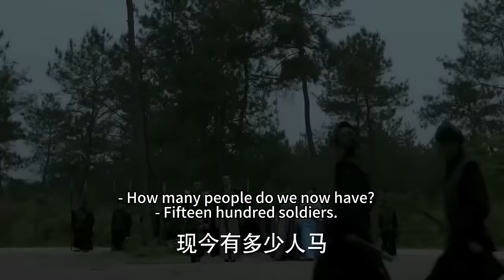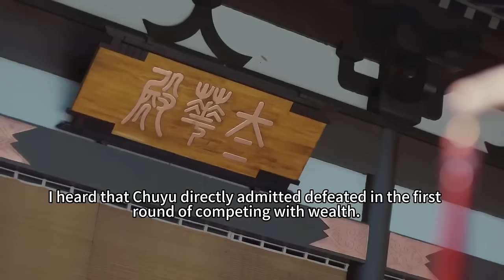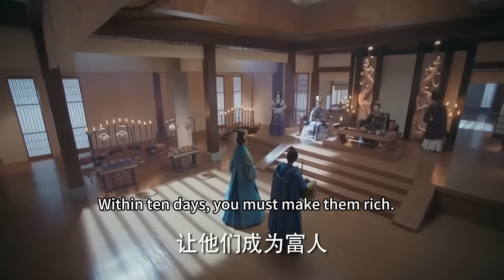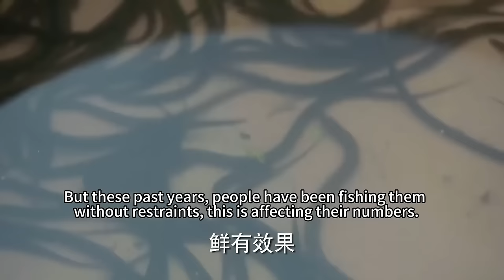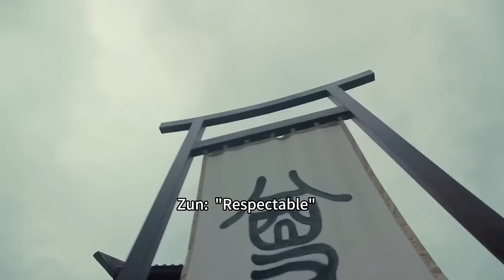【全集】灰姑娘身受重傷脫衣治療，太子這才知道戰無不勝的大將軍竟然是女人！错点鸳鸯